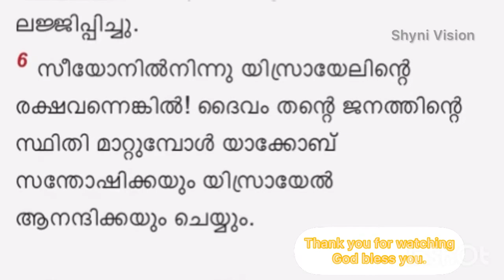സങ്കീർത്തനങ്ങൾ 53(Psalms 53)Malayalam Audio Bible